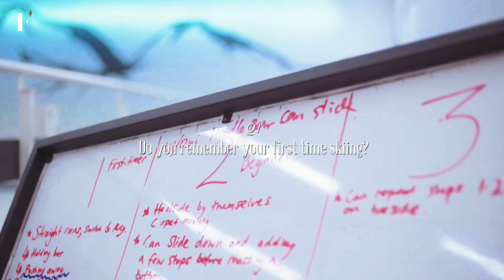Ski Day with Othman Mirzan | FirstClasse Malaysia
We recently caught up with Othman Mirzan, former national alpine ski racer and Vice President of Ski Malaysia, while witnessing the skier in action at First Traxx, Malaysia’s first ski and snowboard training facility.

Read the full feature on how he is tackling climate change to save the Alps